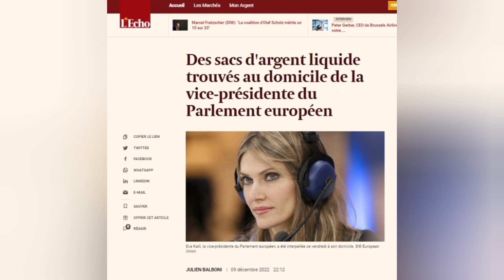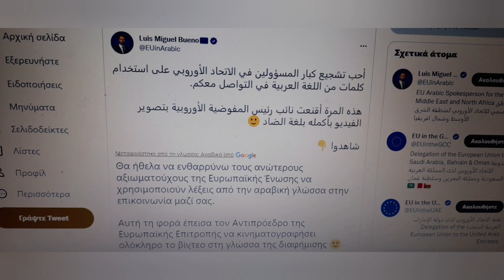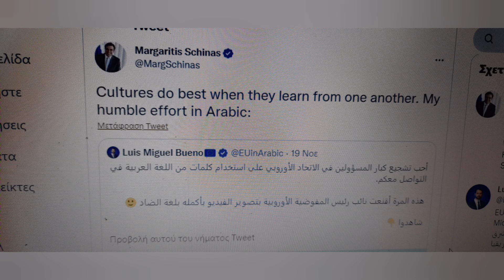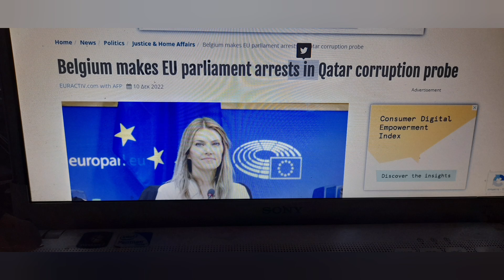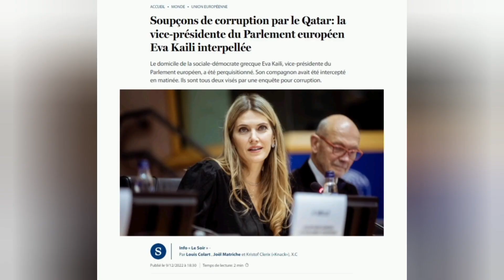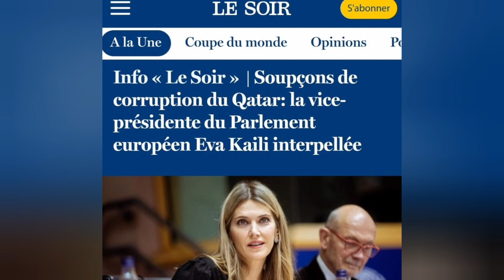Εύα_καιλή Πως αιφνιδίασανΚύπριος ευρωβ.αποκαλυπτειΤι ακολουθεί ως τη δική! Κατά E.U η Δ. Διαφάνεια#